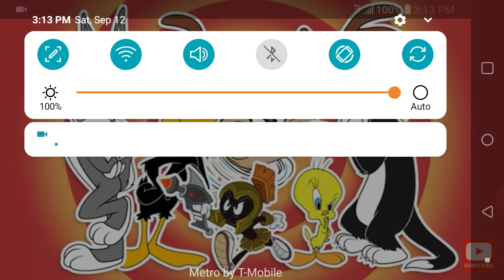Lego Looney tones minifig series yes please lego!!!